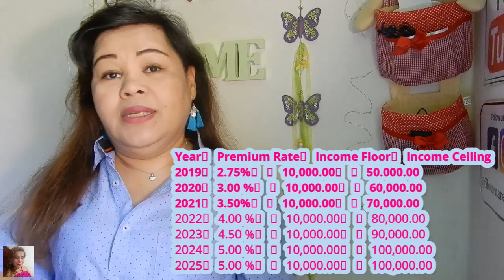Philihealth- 3% to 5% Premium Contributions rates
OFW Philihealth- 3% to 5% Premium Contributions rates